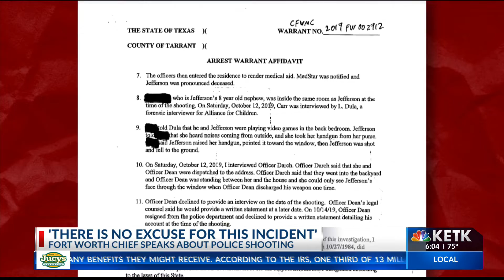Former Fort Worth police officer charged with murder released on bond